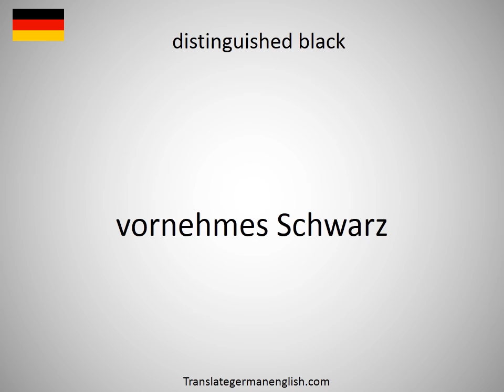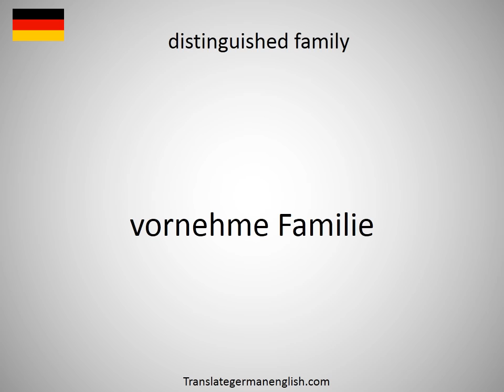How to say distinguished black in German?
How to say distinguished black in German? Learn the pronounciation distinguished black! How to Pronounce distinguished black. Expand your vocabulary, learn German words. Practice German online. Use this free pronunciation guide to practice words at a time. Learn German for free. Thank you for viewing, please like or subscribe! hoe om te sê, si të thuash, እንዴት እንደሚናገር, wie sagt man, comment dire, come dire, como dizer, как сказать, nasıl denir, cómo decir, 怎么说, πώς να το πω, hoe zeg je.